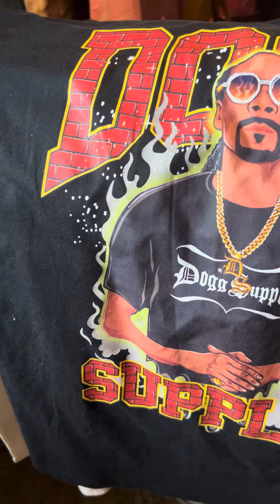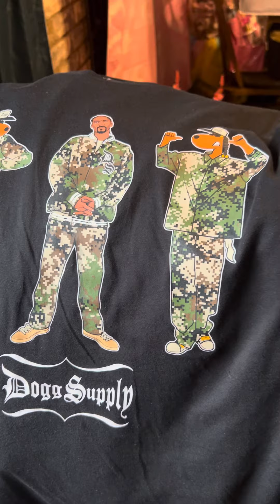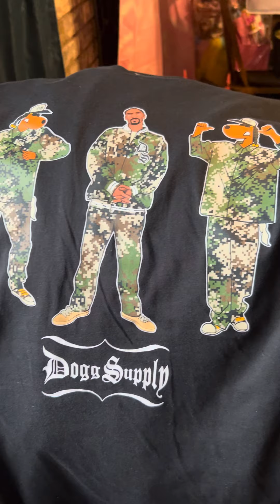Walmart Clearance now 1 dollar 💵